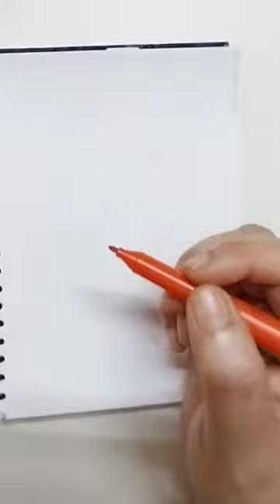Quick one line Tiger in one minute